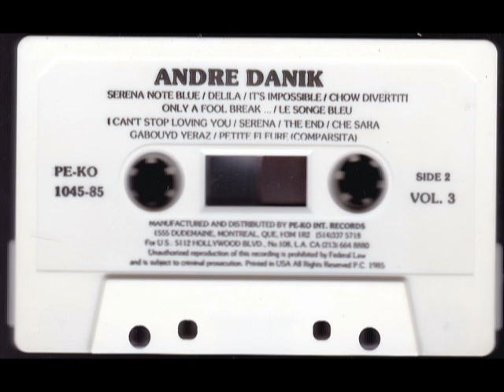Andre Danik: La Comparsita - Petite Fleure 1985